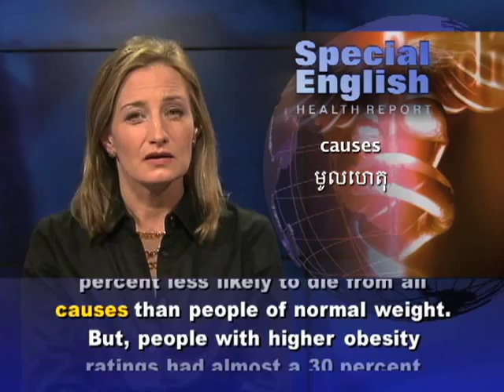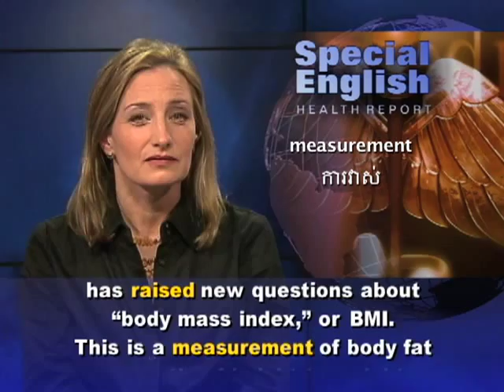Overweight People Found to Have Less Risk of Early Death